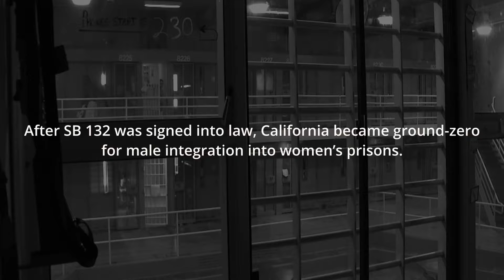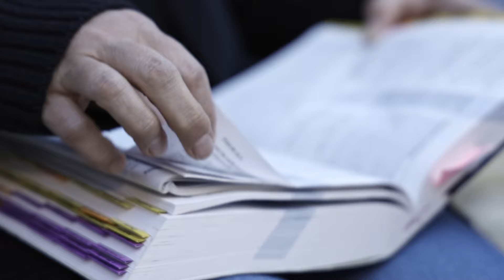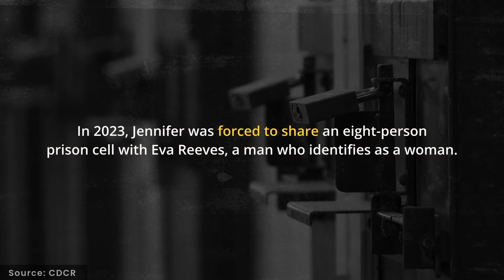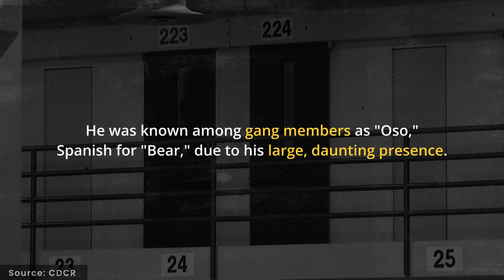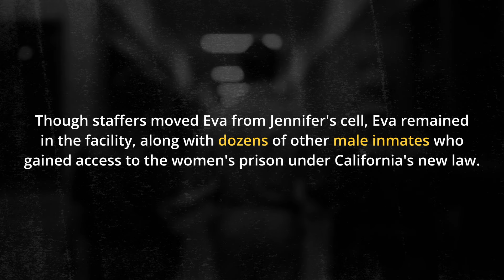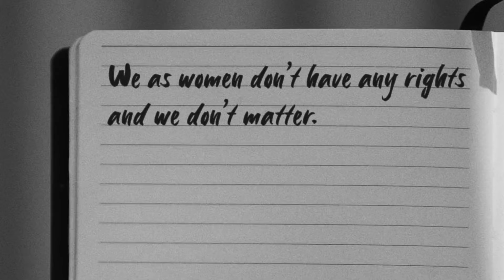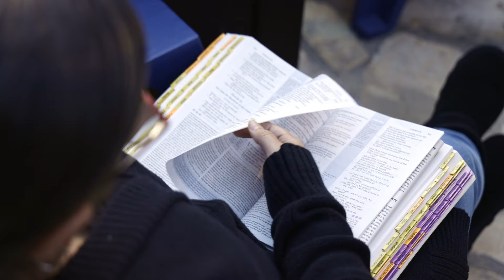Cruel & Unusual Punishment: Former Inmate Exposes Truth After Women’s Prisons Welcome Men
Eleven years after Jennifer Barela started serving time in prison, California passed SB-132 – legislation that allowed male prisoners to transfer into women’s prisons. Though many formerly and currently incarcerated women understandably fear speaking out about the fallout from this policy, Barela has come forward to share the grim, tough-to-swallow details about what happens when women’s rights no longer exist within a women’s prison.

In IWF’s new documentary mini series, Cruel & Unusual Punishment: The Male Takeover of Female Prisons, current and formerly incarcerated women, along with insiders from the correctional world, are bravely sharing the fallout of policies that allow male offenders—including convicted sex offenders—to declare themselves “women” and be housed with females.

Produced by: Kelsey Bolar & Andrea Mew